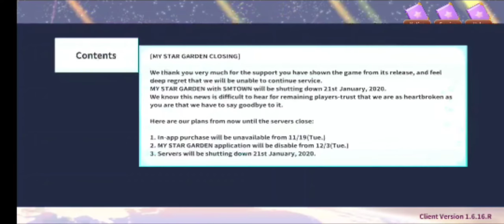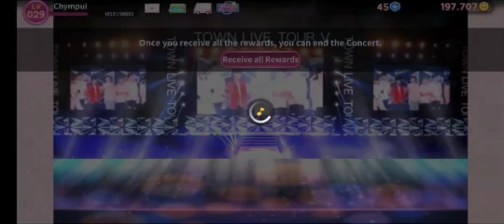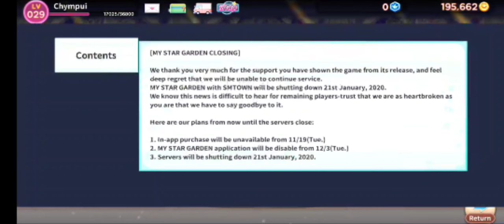The Last Bits of MY STAR GARDEN with SMTOWN ♡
[MY STAR GARDEN CLOSING]

"We thank you very much for the support you have shown the game from its release, and feel deep regret that we will be unable to continue service.

I had so much fun playing this game; collecting the artists' characters and images, holding concerts for them, listening to their refreshing voices, etc. Since the game will be closed down soon by January 21st, this is my last moment with MY STAR GARDEN. Farewell! ♡

~ Game Introduction ~

♡ Participating Stars ♡
TVXQ!
Taemin
EXO
EXO-CBX
NCT

Gathering all the people that love Stars~♬
Collect lovely characters and images to enjoy pretty sights!
You, Wizard, are the only person that can wake up the Stars sleeping inside Jewels!

▶ Awaken the Stars trapped inside Jewels found during Comet investigation.
Plant Star Jewels in Pots, wait a bit, and... Surprise!!! A Star appears!
Find a Star multiple times to collect all of their Costumes!
Collect all the Costumes for your Stars!

▶ Listen to the lovely voices of the Stars!
You can hear the actual voices of the Stars! Try tapping a Star~
Visit the Dorm to listen to your Leader’s masterpiece song!

▶ Hold Concerts and unlock images of your Stars!
See exclusive images in MY STAR GARDEN with SMTOWN!
Collect Image pieces from the Concerts and create images.

▶ Show your favorite Stars to your Friends!
Aren’t you curious which Stars are at your Friends’ Dorms?
Visit your friend’s Dorm and exchange items!